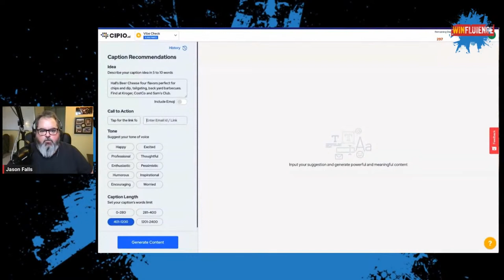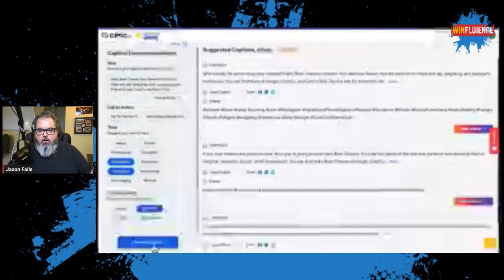The Gap in Creative Concepts and Strategy in Influencer Marketing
Lumanu's Noah Eisemann stops by Winfluence to talk about creator contracts and licensing, but also the creative gaps in the industry. Listen and watch as he and Jason Falls discuss who is dropping the ball when it comes to successful influence programs.